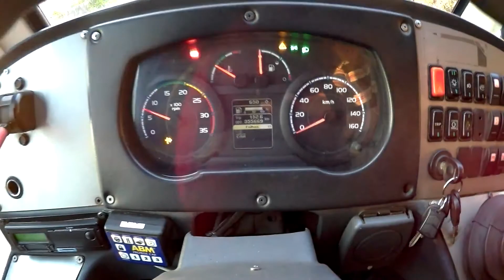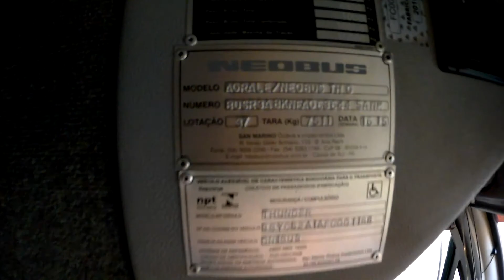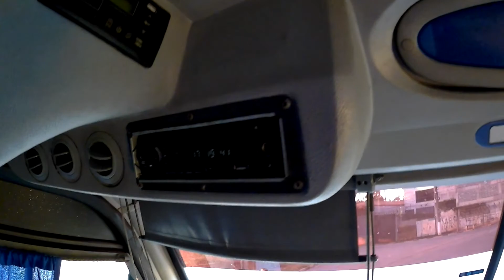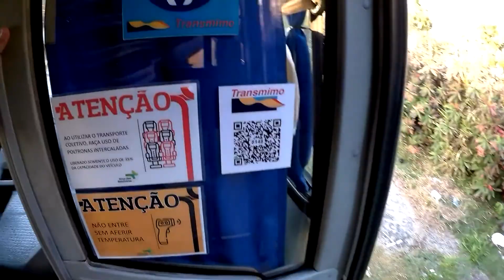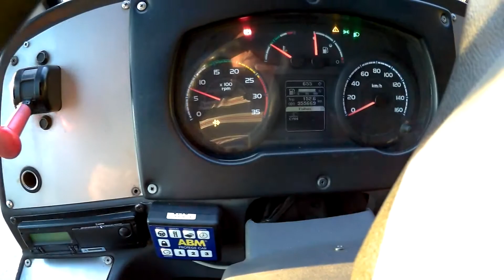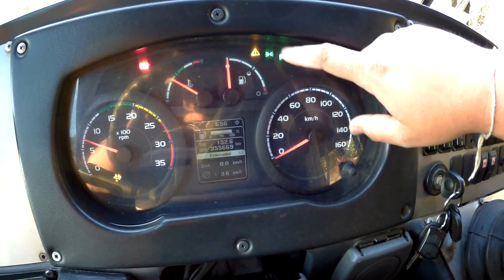Micro Ônibus Neobus Agrale MA10.0 ano2015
Sejam bem vindos a mais um vídeo aqui no nosso canal !

Sempre levando conteúdos diversos do nosso dia a dia !

conte para nós o que deseja saber ou assistir nos próximos vídeos!

Convide seus amigos a conhecer nosso humilde trabalho que esta cada dia a crescer ! conto com vcs !